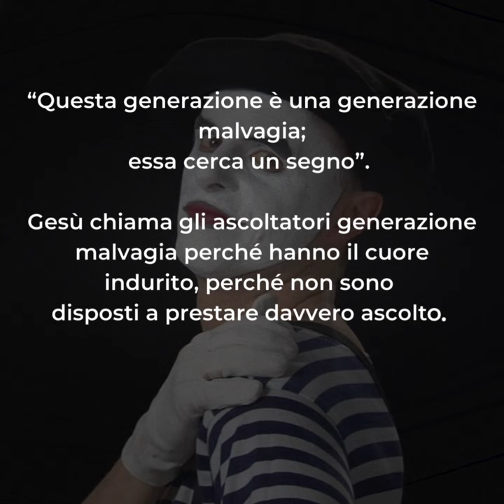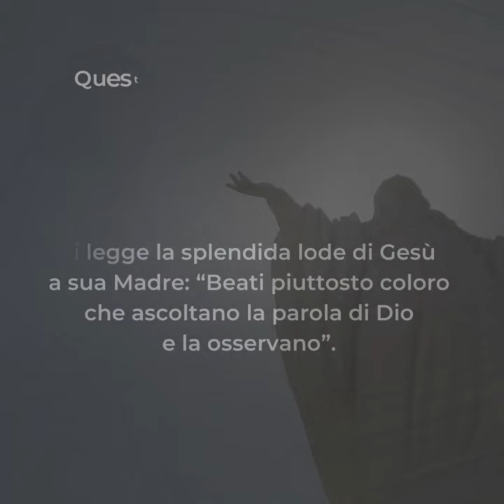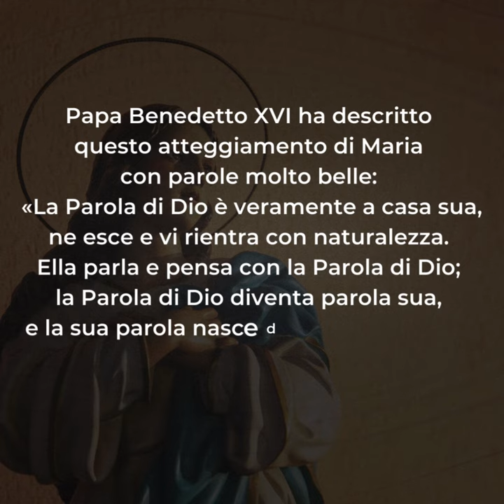🟣 PAROLE DI QUARESIMA ▪ Mercoledì 21 febbraio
Mercoledì 21 febbraio ▪ I settimana di Quaresima

📖 Lc 11,29-32

“Questa generazione è una generazione malvagia; essa cerca un segno”. Gesù chiama gli ascoltatori generazione malvagia perché hanno il cuore indurito, perché non sono disposti a prestare davvero ascolto. Perché la superbia li acceca. Perché non sono capaci di riconoscere Gesù per i segni che compie.
Gesù chiede a noi di saper ascoltare, di avere un cuore aperto a tutto ciò che viene a noi da Dio. Di saperlo ascoltare quando ci parla attraverso la sua parola o attraverso una lettura o attraverso un’altra persona o attraverso una situazione che stiamo attraversando. Ci chiede di saper scoprire quando si rivolge a noi per guidarci nel cammino della vita verso la santità.
Gesù ci chiede di fidarci di lui e di vivere della sua parola, come ha fatto la Madonna. Proprio poco prima di questo episodio si legge la splendida lode di Gesù a sua Madre: “Beati piuttosto coloro che ascoltano la parola di Dio e la osservano” (Lc 11, 28).
Questo è stato l’atteggiamento della Madonna durante tutta la sua vita.
Papa Benedetto XVI ha descritto questo atteggiamento di Maria con parole molto belle: «La Parola di Dio è veramente a casa sua, ne esce e vi rientra con naturalezza. Ella parla e pensa con la Parola di Dio; la Parola di Dio diventa parola sua, e la sua parola nasce dalla Parola di Dio» (Deus Caritas est, n. 41.).